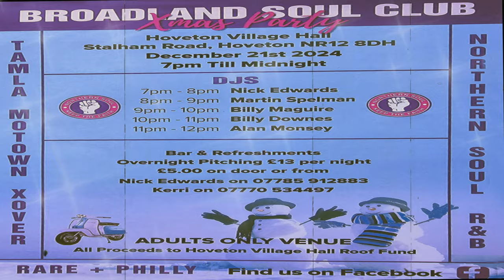Too Big To Cry-Shirley Johnson-1974